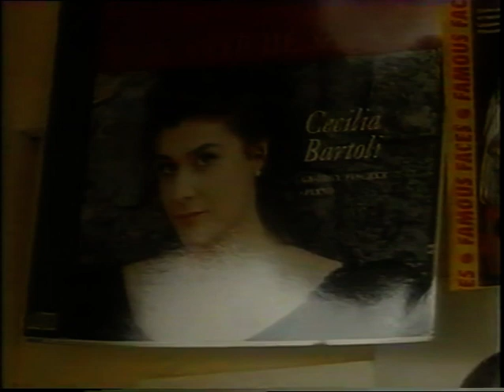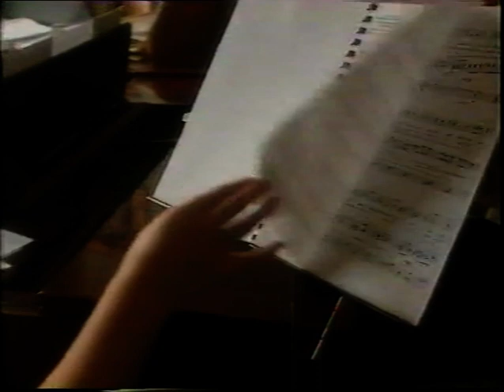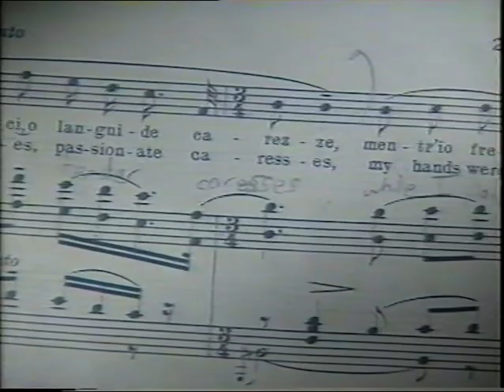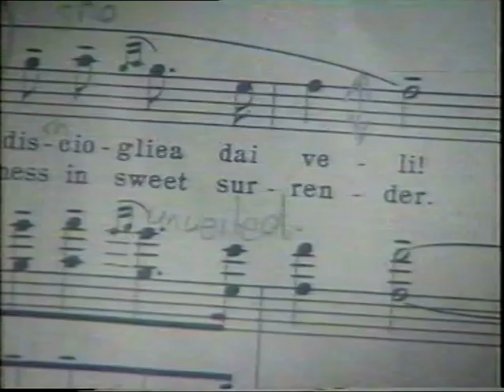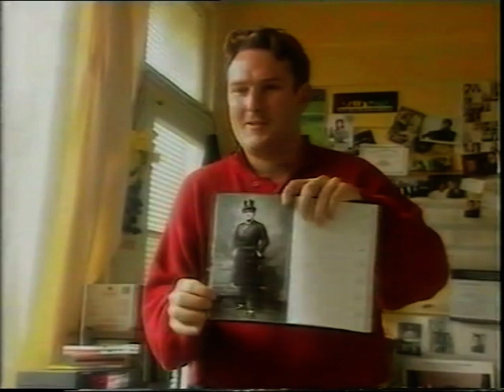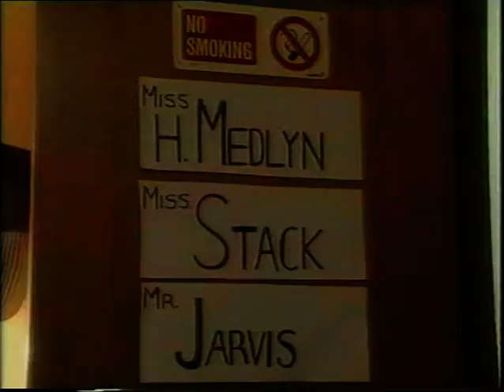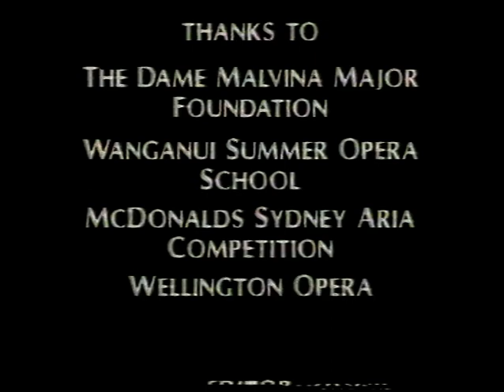Southern Voices Nz Doco 1996